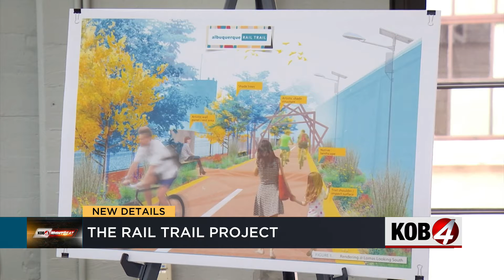Albuquerque city leaders unveil plans for Rail Trail Project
City leaders unveiled their grand vision for the Albuquerque Rail Trail Project Saturday, and they say construction could start later this year. Story